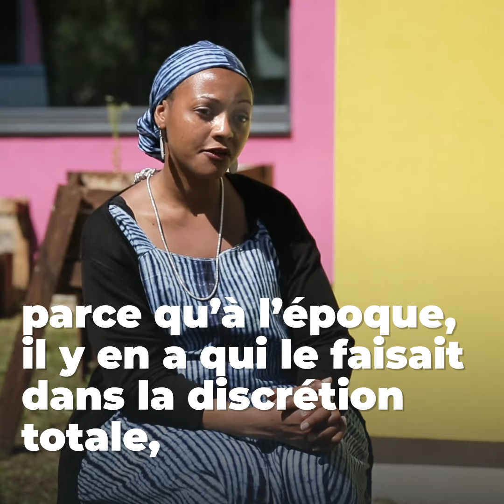Excision : Diaryatou Bah raconte son histoire | Gouvernement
À l’âge de 8 ans, Diaryatou Bah a été excisée. En France, 60 000 femmes ont subi le même sort. Pour combattre cet acte de torture bafouant l’intégrité et les droits fondamentaux des femmes, Marlène Schiappa a lancé un grand plan de lutte contre cette pratique.